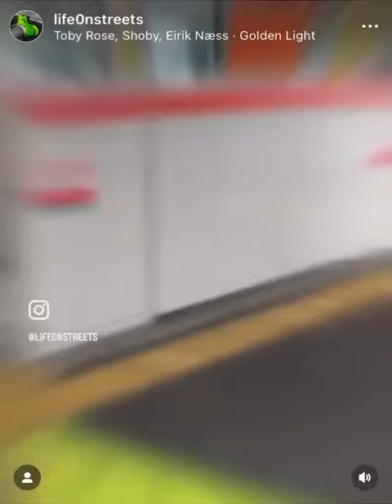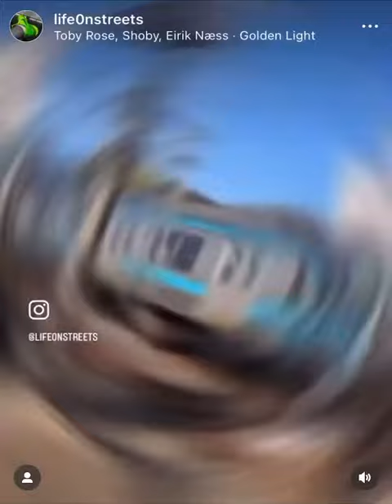Japan trip in a nutshell 🇯🇵❤️